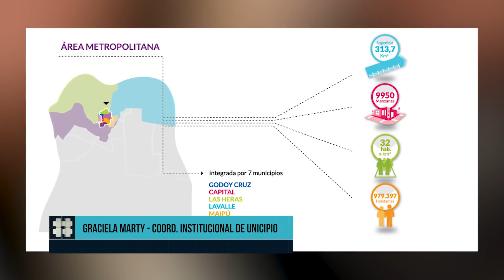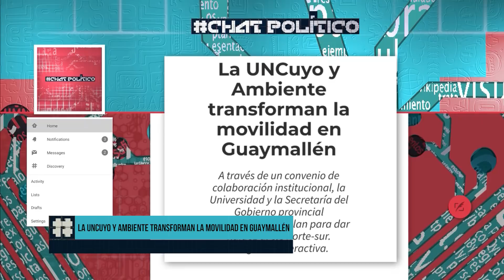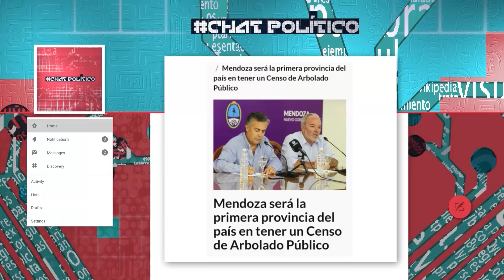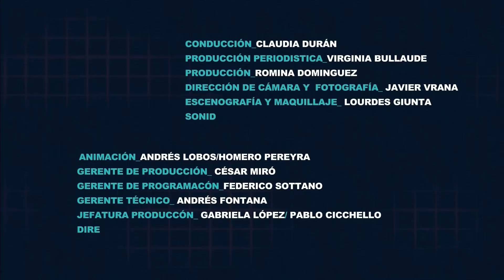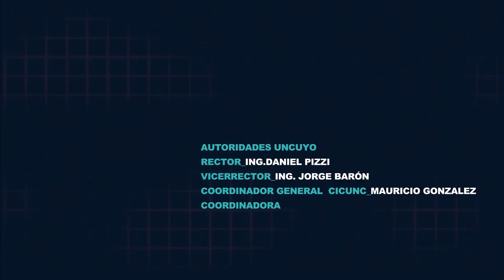CHATPOLÍTICO | Temporada 3 - Programa 1 | Graciela Marty